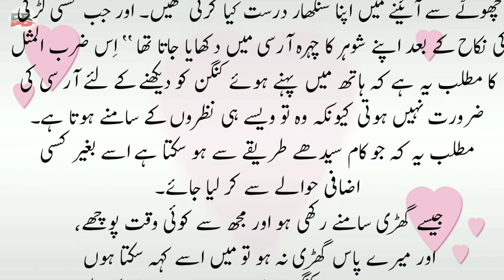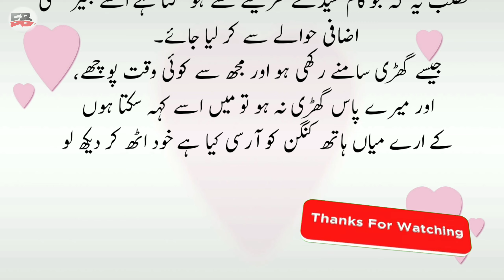English Proverbs with Roman Urduاردو | Mashoor Urdu Mohawary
Some famous Proverbs Urdu, English, and Hindi, Roman Urdu | Mashoor Urdu Mohawary with English Translation | Zarb Ul Misal in English.

______________14______________

Urdu:-

Roman Urdu:-
Hath kangan ko Arsi Kya.

English:-
Evidence does not need proof.

➡️➡️➡️D O N 'T    F O R G E T   T O   L I K E
S H A R E  &   S U S C R I B E   T H I S